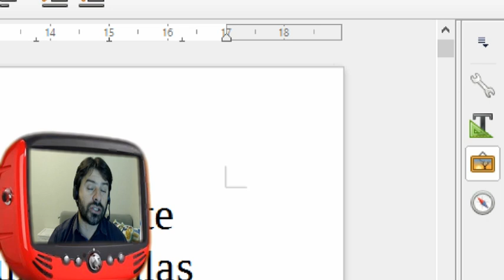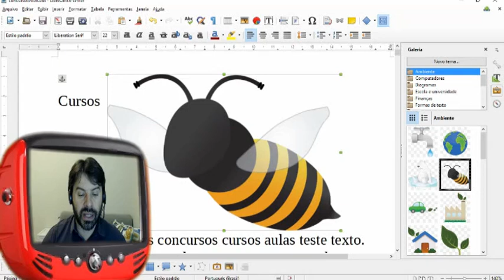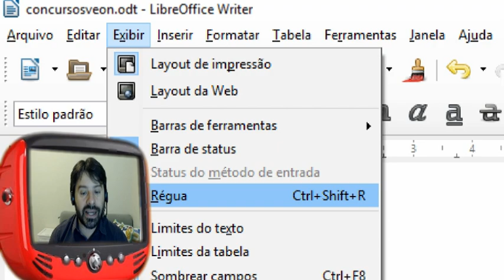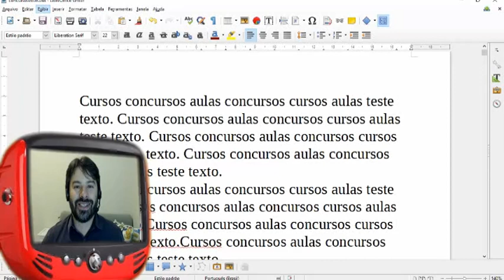Concurso INSS 2016 CESPE Informática LibreOffice Aula Grátis 175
Aula gratuita de informática sobre o LibreOffice para o concurso INSS 2016 que será realizado pelo CESPE UNB.

Nesta aula grátis o professor comenta sobre o LibreOffice Writer, barra lateral, galeria.

Veon Aprovalogo